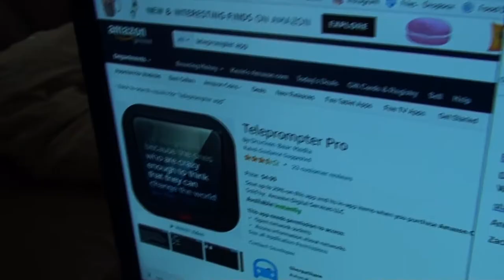PSYCHO IS BACK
Kevin: 49drummers
                    Megan: meganceciliacoyne